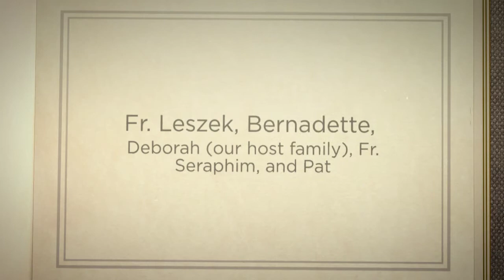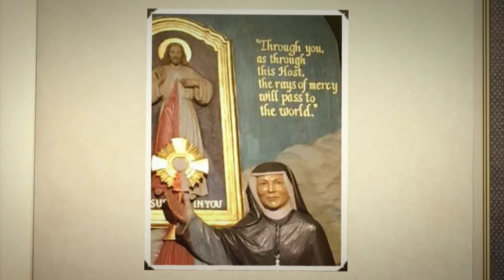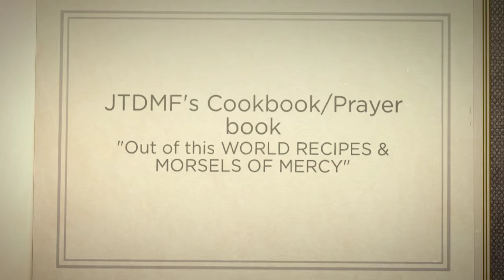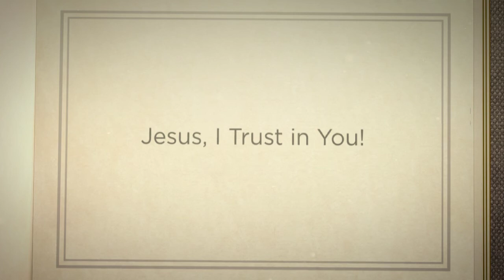The "Mission of Mercy" continues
July 3 and 4, Stockbridge, MA - National Shrine of Divine Mercy